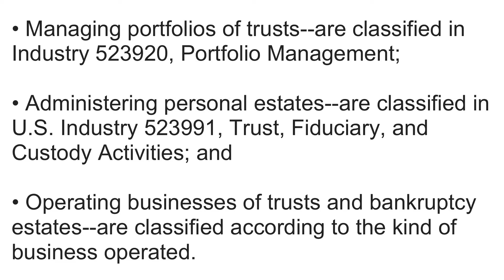What is NAICS Code 525920? | Class Codes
What is NAICS Code 525920 Trusts, Estates, and Agency Accounts

This industry comprises legal entities, trusts, estates, or agency accounts, administered on behalf of the beneficiaries under the terms of a trust agreement, will, or agency agreement.

• Managing portfolios of trusts--are classified in Industry 523920, Portfolio Management;

• Administering personal estates--are classified in U.S. Industry 523991, Trust, Fiduciary, and Custody Activities; and

• Operating businesses of trusts and bankruptcy estates--are classified according to the kind of business operated.